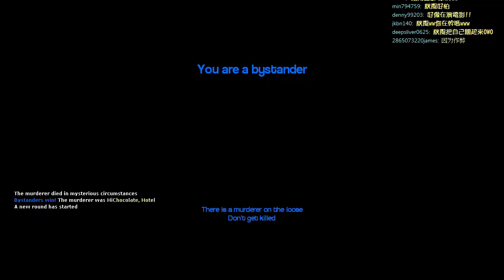Garry's Mod 再次歸來 - 11 / 14